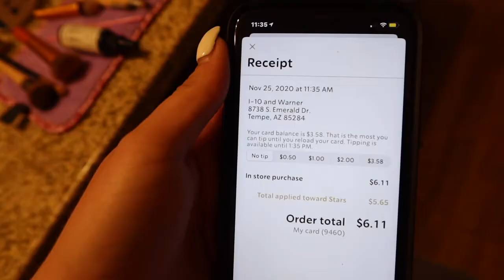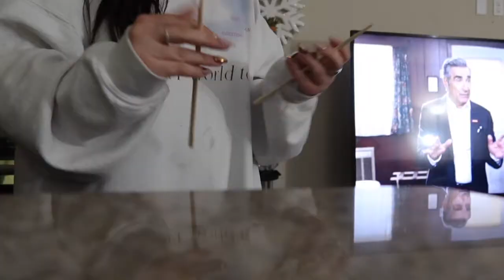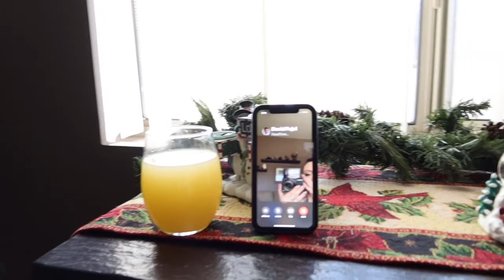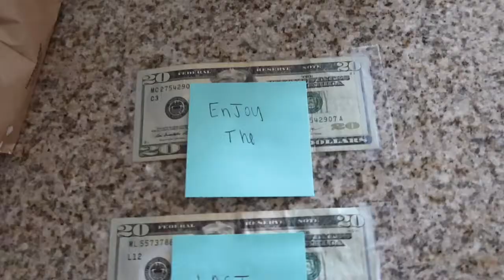Week in my Life! Run errands with me, celebrating B's Birthday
Here to share another week in my life on Life of Megs! Better late than never, we celebrated thanksgiving, black Friday and most importantly Byron's birthday where we went indoor skydiving! Excited for you guys to come along and for more daily content don't forget to follow me on my socials where I post daily and subscribe to my channel for weekly videos!

A Toujours,
Life of Megs